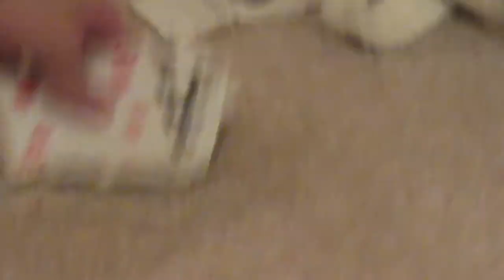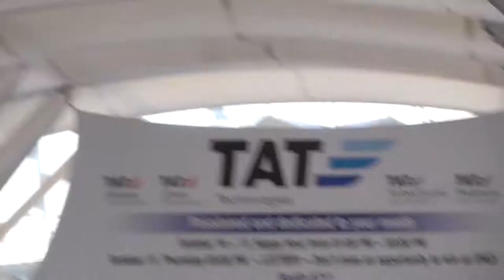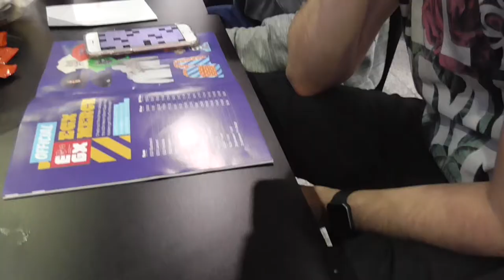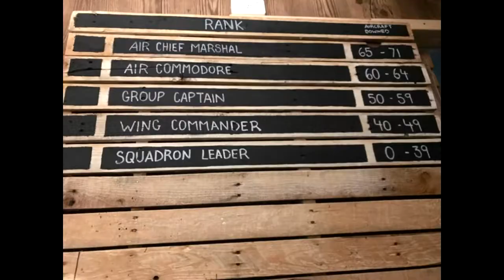EGX 2019 | Checkpoint Unlocked Vlog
Todays Host:Zilao, Vykid, Insaniy101, UnlivedTen83, P3ppyx

GamerTags:
Ben - Zilao
James - Vykid
Josh - Magnolia Faith
Piers - Pilchard Pie
Wilson - W I L S O N 99
Ethan - Insany101
Conor - UnlivedTen84
Rex - Rexalynn
Jay - Avirex
Xan - Spiker83